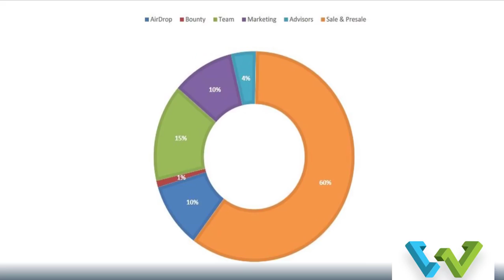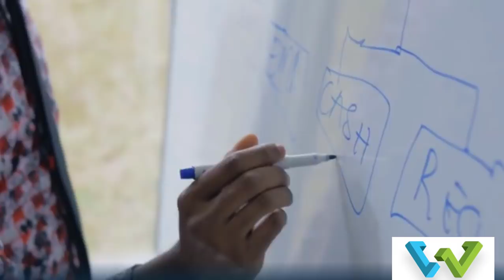Investment WeiDex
My profile :
Wallet Address : 0x492d44dEA94AB12DA6621faeBE88FB54A093EF59